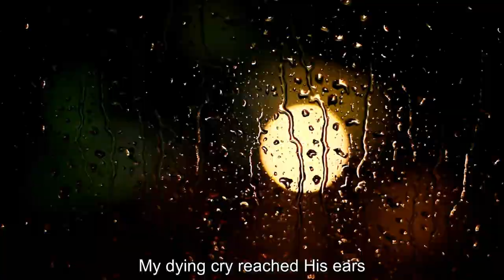Psalm 18 Song 'Caught up and Entangled' 'I called to The LORD'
A musical hymn based on Psalm 18
Edited using HP video editor & Handbrake.
Psalm 18 King James Version
1 I will love thee, O Lord, my strength.
2 The Lord is my rock, and my fortress, and my deliverer; my God, my strength, in whom I will trust; my buckler, and the horn of my salvation, and my high tower.
3 I will call upon the Lord, who is worthy to be praised: so shall I be saved from mine enemies.
4 The sorrows of death compassed me, and the floods of ungodly men made me afraid.
5 The sorrows of hell compassed me about: the snares of death prevented me.
6 In my distress I called upon the Lord, and cried unto my God: he heard my voice out of his temple, and my cry came before him, even into his ears.
7 Then the earth shook and trembled; the foundations also of the hills moved and were shaken, because he was wroth.
8 There went up a smoke out of his nostrils, and fire out of his mouth devoured: coals were kindled by it.
9 He bowed the heavens also, and came down: and darkness was under his feet.
10 And he rode upon a cherub, and did fly: yea, he did fly upon the wings of the wind.
11 He made darkness his secret place; his pavilion round about him were dark waters and thick clouds of the skies.
12 At the brightness that was before him his thick clouds passed, hail stones and coals of fire.
13 The Lord also thundered in the heavens, and the Highest gave his voice; hail stones and coals of fire.
14 Yea, he sent out his arrows, and scattered them; and he shot out lightnings, and discomfited them.
15 Then the channels of waters were seen, and the foundations of the world were discovered at thy rebuke, O Lord, at the blast of the breath of thy nostrils.
16 He sent from above, he took me, he drew me out of many waters.
17 He delivered me from my strong enemy, and from them which hated me: for they were too strong for me.
18 They prevented me in the day of my calamity: but the Lord was my stay.
19 He brought me forth also into a large place; he delivered me, because he delighted in me.
20 The Lord rewarded me according to my righteousness; according to the cleanness of my hands hath he recompensed me.
21 For I have kept the ways of the Lord, and have not wickedly departed from my God.
22 For all his judgments were before me, and I did not put away his statutes from me.
23 I was also upright before him, and I kept myself from mine iniquity.
24 Therefore hath the Lord recompensed me according to my righteousness, according to the cleanness of my hands in his eyesight.
25 With the merciful thou wilt shew thyself merciful; with an upright man thou wilt shew thyself upright;
26 With the pure thou wilt shew thyself pure; and with the froward thou wilt shew thyself froward.
27 For thou wilt save the afflicted people; but wilt bring down high looks.
28 For thou wilt light my candle: the Lord my God will enlighten my darkness.
29 For by thee I have run through a troop; and by my God have I leaped over a wall.
30 As for God, his way is perfect: the word of the Lord is tried: he is a buckler to all those that trust in him.
31 For who is God save the Lord? or who is a rock save our God?
32 It is God that girdeth me with strength, and maketh my way perfect.
33 He maketh my feet like hinds' feet, and setteth me upon my high places.
34 He teacheth my hands to war, so that a bow of steel is broken by mine arms.
35 Thou hast also given me the shield of thy salvation: and thy right hand hath holden me up, and thy gentleness hath made me great.
36 Thou hast enlarged my steps under me, that my feet did not slip.
37 I have pursued mine enemies, and overtaken them: neither did I turn again till they were consumed.
38 I have wounded them that they were not able to rise: they are fallen under my feet.
39 For thou hast girded me with strength unto the battle: thou hast subdued under me those that rose up against me.
40 Thou hast also given me the necks of mine enemies; that I might destroy them that hate me.